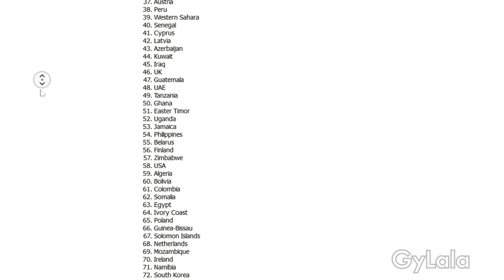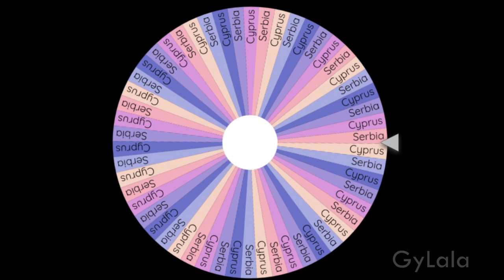RANDOM WAR 100 BATTLE ROYALE! - Map of Europe EP 2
Palms

Lemme See About It

Giant